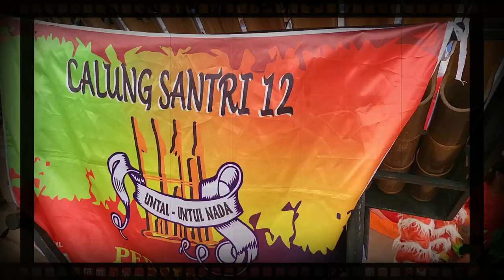PEMBUKAAN PASAR MALAM BANJARATMA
Papah Bos Kali ini menghadiri acara Pembukaan Pasar Malam di Desa Banjaratma, Kec. Bulakamba, Kab. Brebes Bersama Pasukan Pemuda Pancasil PAC Bulakamba Tentunya dan Pemuda Pancasila juga ikut serta dalam acara pasar malem tersebut

PAPAH BOS (MACAN PANTURA)
PANCASILA                                    ABADI..ABADI...
MACAN PANTURA                        JAYA..JAYA..JAYA...
MERDEKA..MERDEKA..MERDEKA...

Pantengin Terus gaes
Chennel Papah BOS